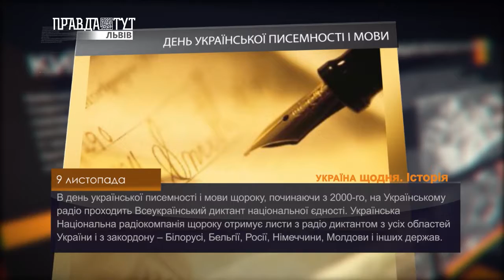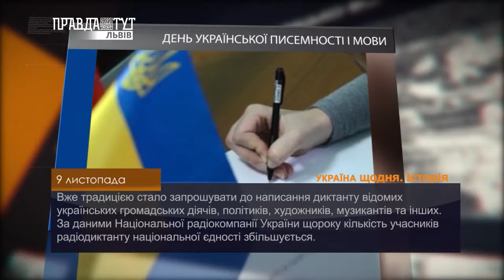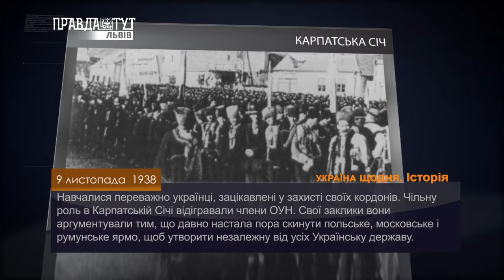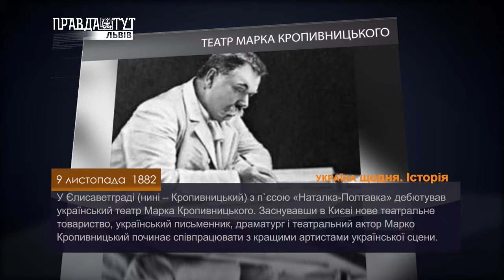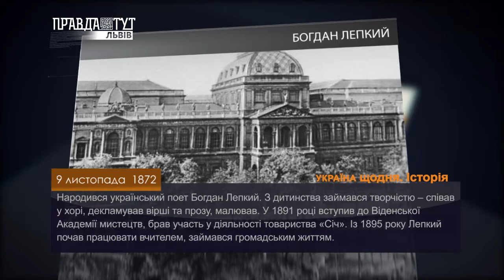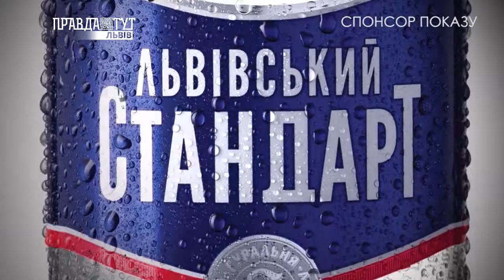Історія - 09 листопада. ПравдаТУТ Львів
-ДЕНЬ УКРАЇНСЬКОЇ ПИСЕМНОСТІ І МОВИ
-КАРПАТСЬКА СІЧ
-ТЕАТР МАРКА КРОПИВНИЦЬКОГО
-БОГДАН ЛЕПКИЙ